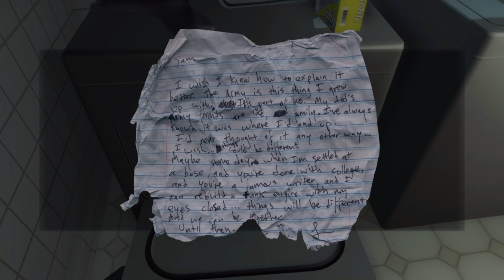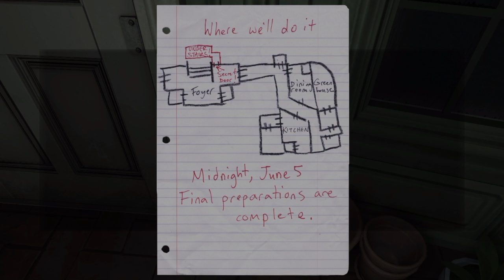Attic Preparations | Gone Home Ep 8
Episode 8 - Gone Home, we make it to the attic, but will I enter?